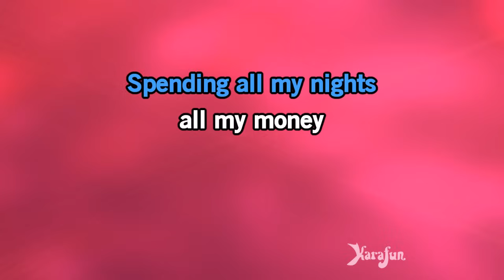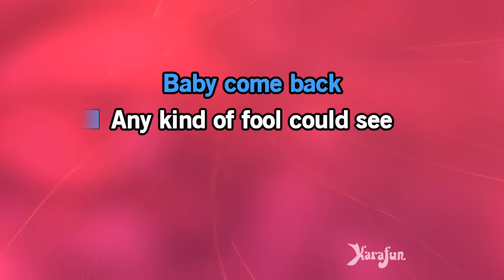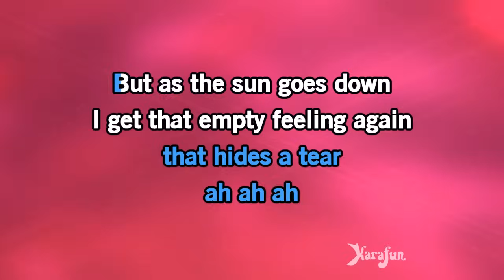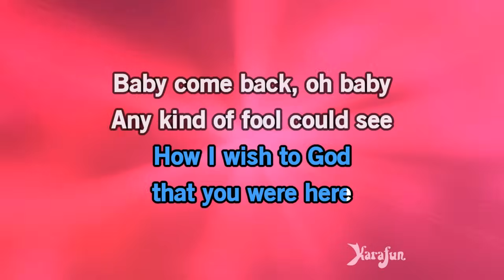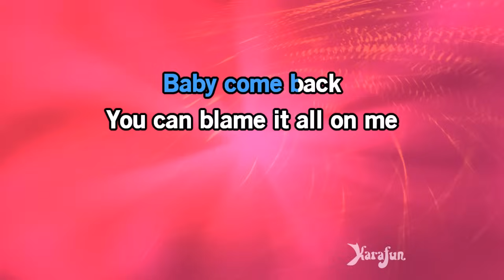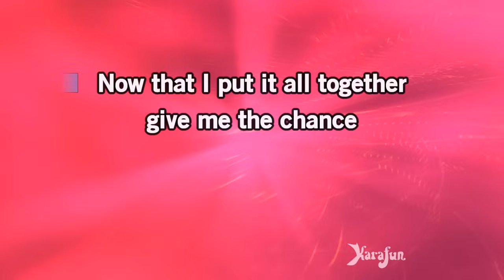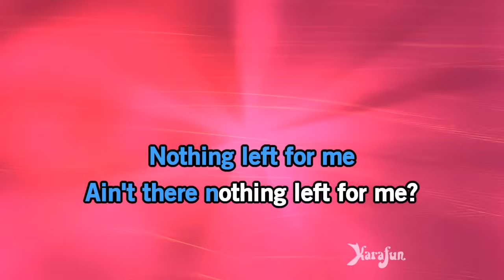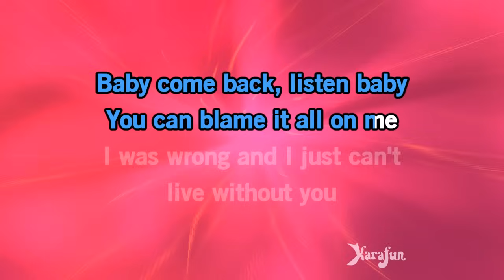Baby Come Back - Player | Karaoke Version | KaraFun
ℹ️ This version contains a low volume vocal guide to help you learn the song. The karaoke version without the vocal guide is available This recording is a cover of Baby Come Back as made famous by Player. This version is not the original version, and is not performed by Player. This instrumental/playback version contains a vocal guide, the lyrics and backing vocals.